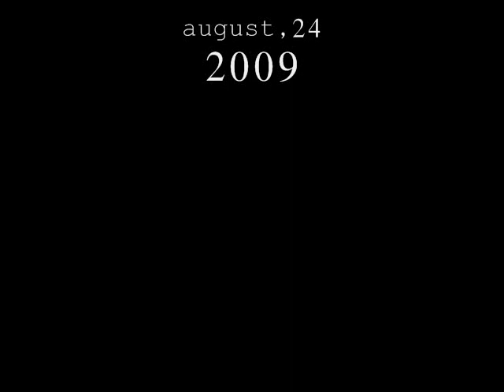luigi prank calls-bowser